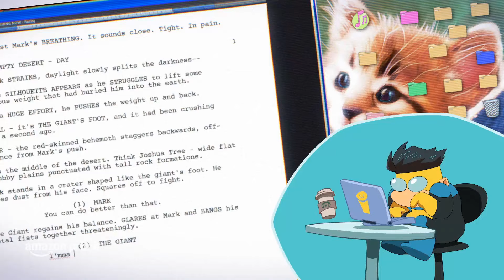INVINCIBLE Temporada 3 Teaser Tráiler Español Latino (2025)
Invincible Temporada 3 Teaser Tráiler en Español Latino Doblado